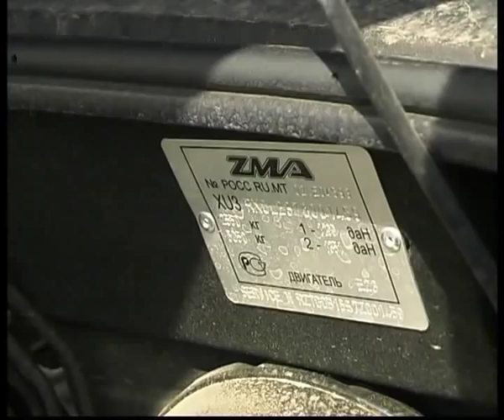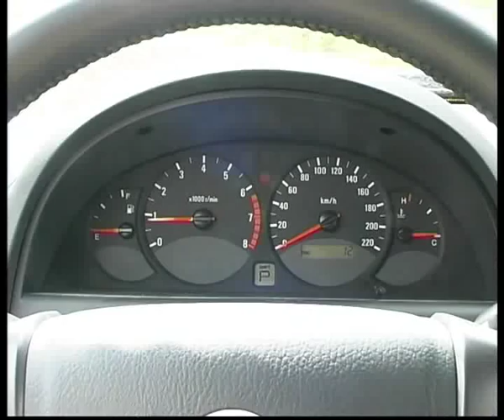Ssang Yong Rexton 2.7.flv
Челейкин - Ssang Yong Rexton 2.7, Cheleykin - Ssang Yong Rexton 2.7 .